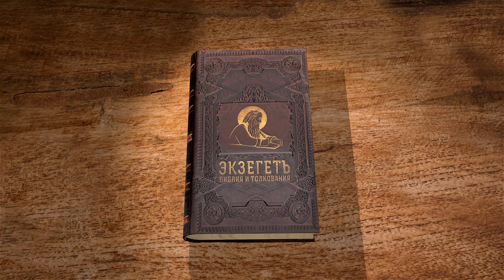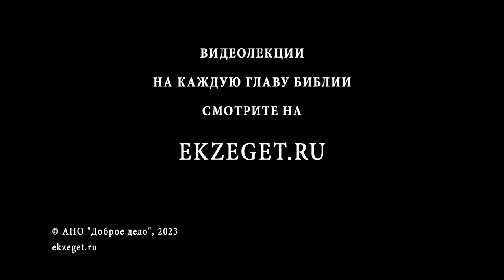Исход. Глава 5 "Кто такой Господь, чтоб я послушался голоса Его?" Священник Антоний Лакирев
Команда Экзегет.

🔸  Просьба Моисея и Аарона к фараону отпустить народ
🔸  "Кто такой Господь, чтоб я послушался голоса Его?"
🔸  Фараон не желает признавать власть Бога
🔸  Возмущение фараона. Ухудшение  условий труда евреев
🔸  Ропот избранного народа
🔸  Обращение Моисея к Господу